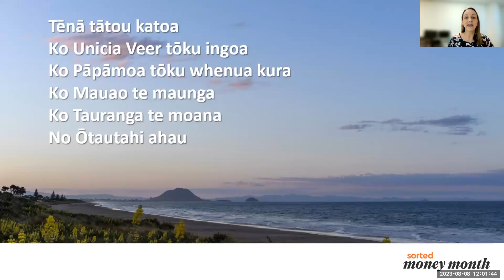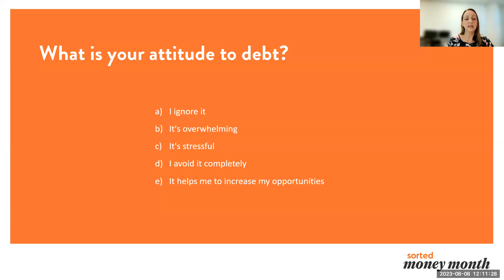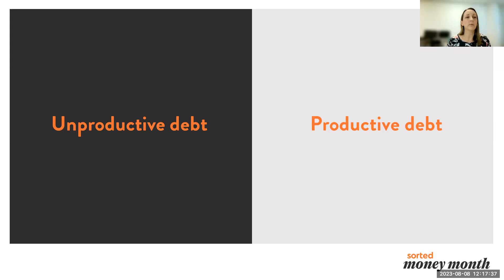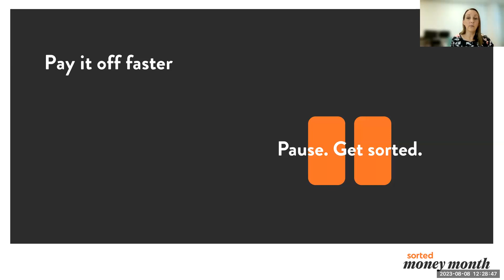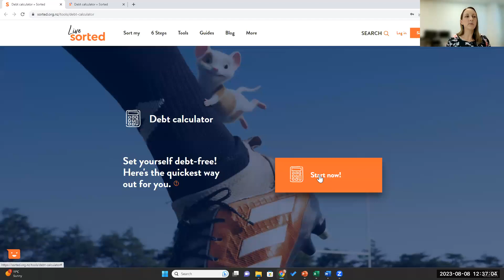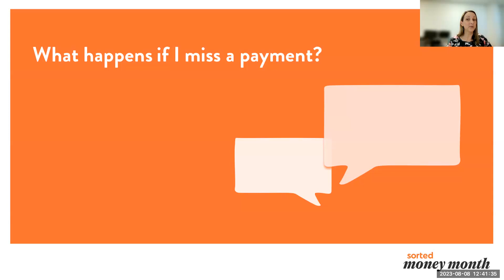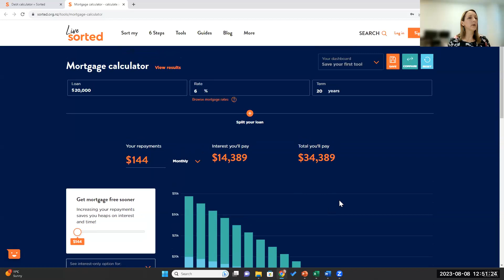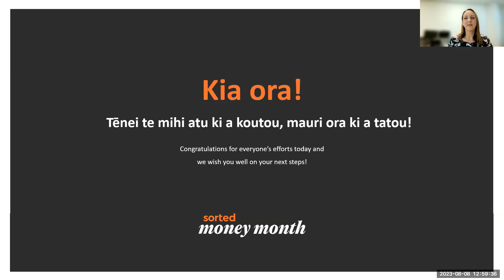Sort your debt webinar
For Sorted Money Month, we're encouraging everyone to take a pause and sort their money. Want to sort your debt? Watch our webinar.